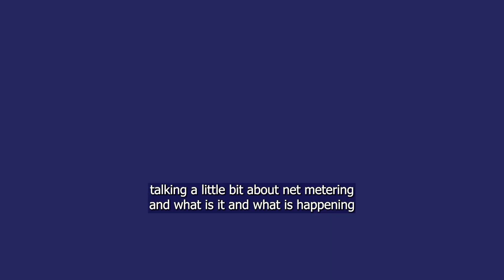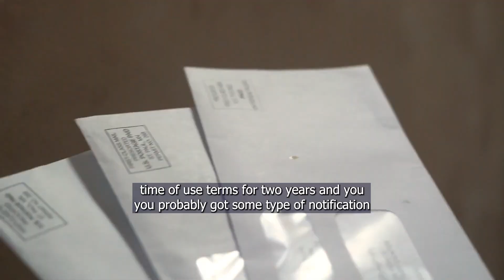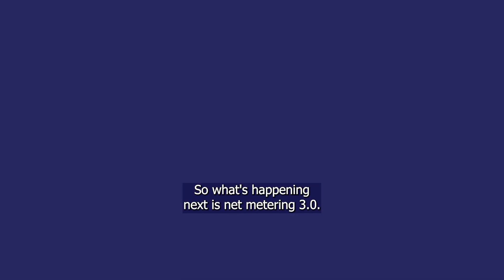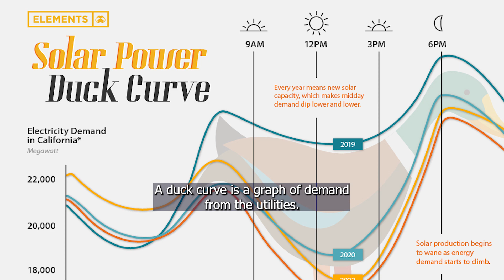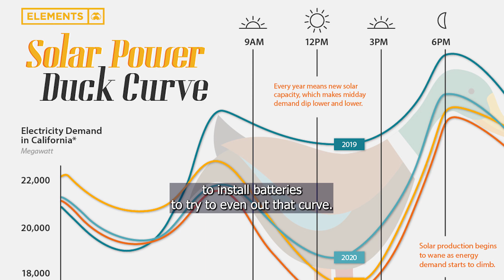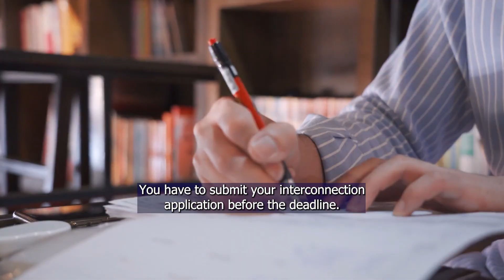WHAT IS NEM 3.0 AND HOW IS GOING TO AFFECT FUTURE SOLAR?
What is happening with net metering in California?
Net metering is simply a policy that dictates how much the utilities are going to pay you for your solar, a policy that is about to change.
In this video, we do a little bit of a history lesson and talk about where net metering comes from.  We will talk about the evolution of this policy and provide you with the latest information about the new NEM 3.0 and how it is going to affect your life.

The third version of this policy is tentatively scheduled to go into effect next April 14, really hammering down the fact that, if you want to put solar on your house now is the time.
If you're looking for the fastest return on investment, get your money back as fast as possible, get your solar, and now get it in before April. And if you don't mind waiting a little bit longer and having added a backup battery then you can add your solar after April. In fact, if you were thinking about getting batteries anyway, this really isn't going to affect you.